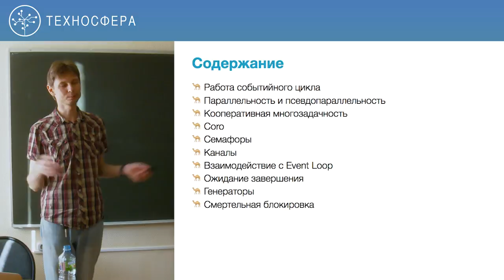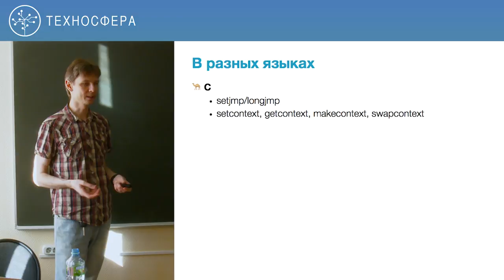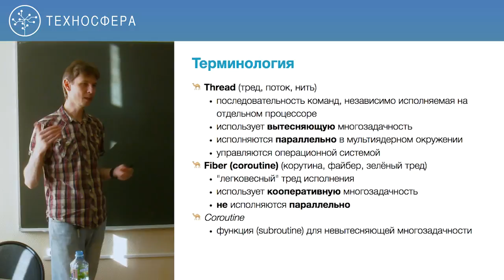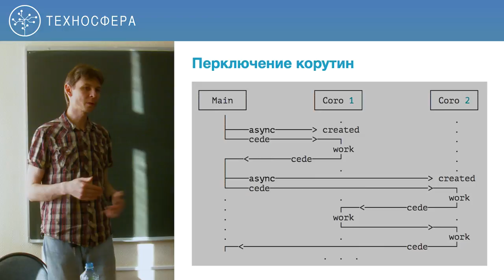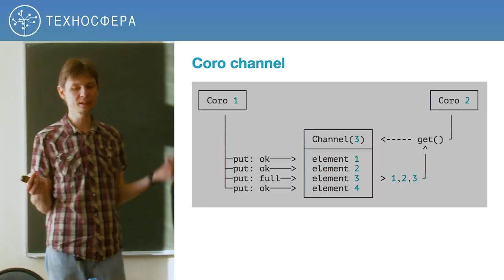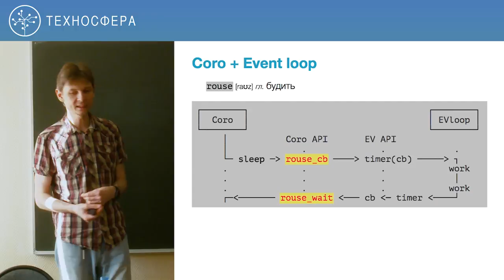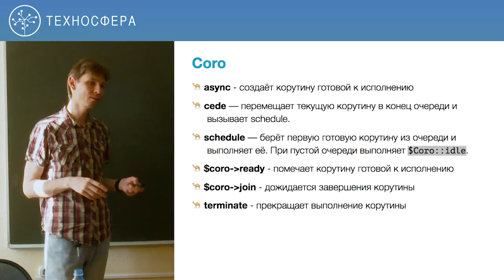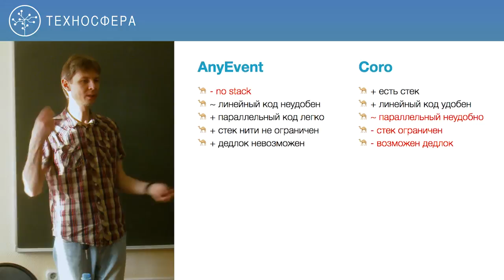10. Системное программирование на Perl. Кооперативная многозадачность | Технострим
Цель курса — Получить навыки работы в Unix-like ОС и практику системного программирования, а также сделать собственный сервис с нуля.

Получаемые навыки:
- Понимание устройства и принципов работы Unix-like систем
- Опыт системного программирования под Linux на Perl
- Tips&tricks в работе с распространёнными инструментами профессиональных программистов, таких как консоль, редактор, система контроля версий и многое другое
- Создание собственного высокопроизводительного асинхронного сервиса с нуля